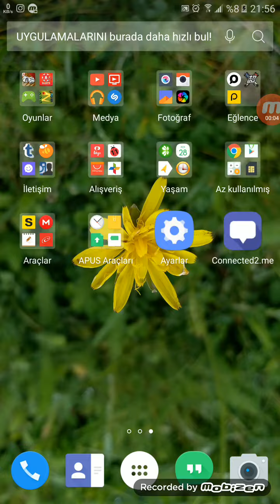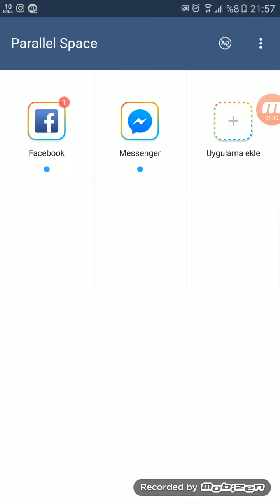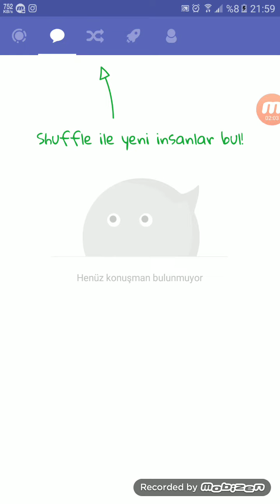Connected2.me uygulaması ban kaldırma kesin çözüm %100 çalışıyor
Tekrar engel yerseniz uygulamayı silip tekrar yükleyin gene engel kalkmış olur 😀 iyi eğlenceler